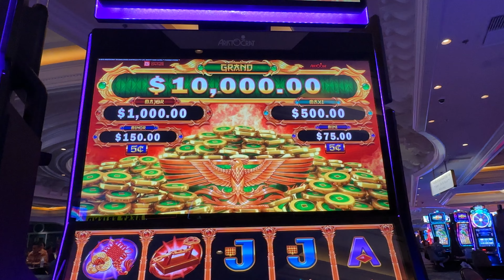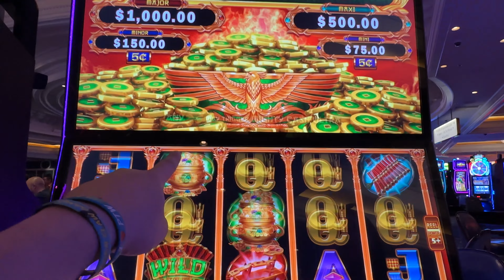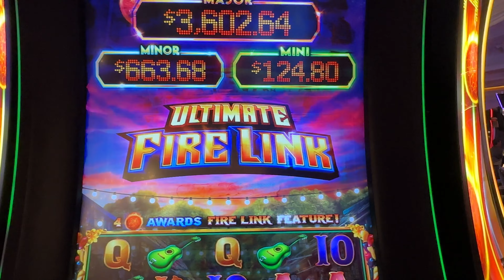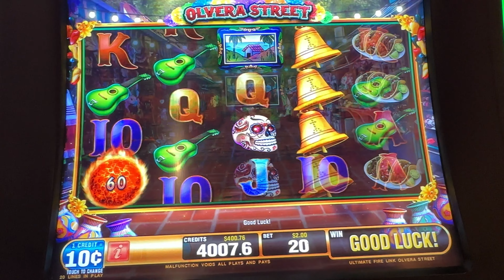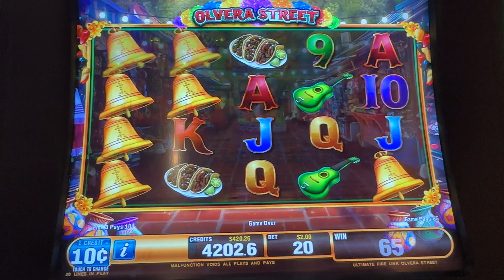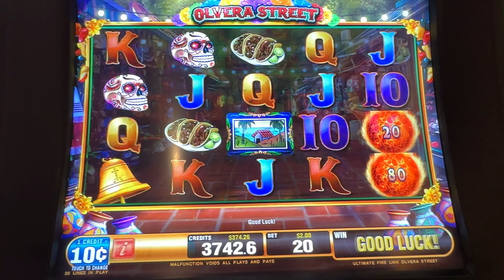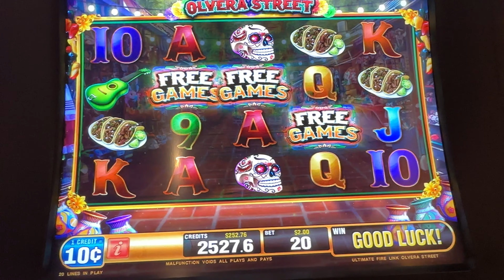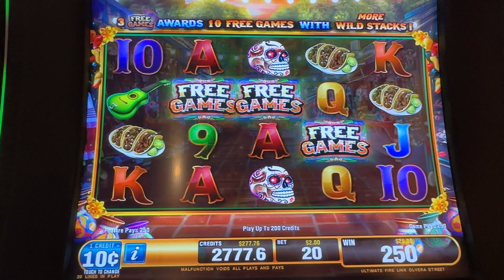These games are TOO QUIET ! 🔇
We're playing slot machines today but unfortunately, they don't have any sounds! We want to hear the sounds of WINNING! We go looking for some that will play sound but will it pay off in the end? Let's go find out!

These videos are intended for 18+ only. If you have trouble with gambling, please seek help. The odds are with the Casinos, so know your limit and only play what you can afford to lose. If you believe you have a problem, in the USA or look up your local branch.